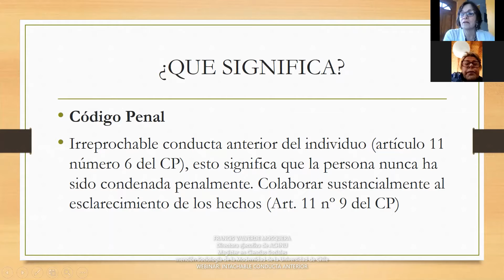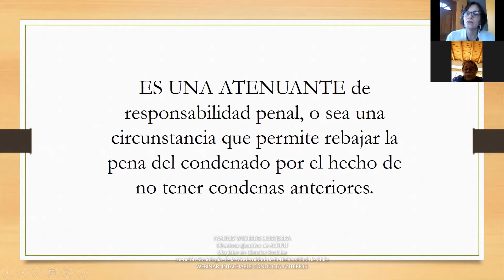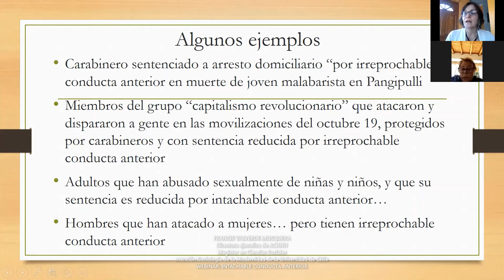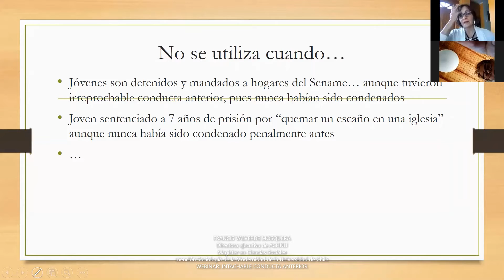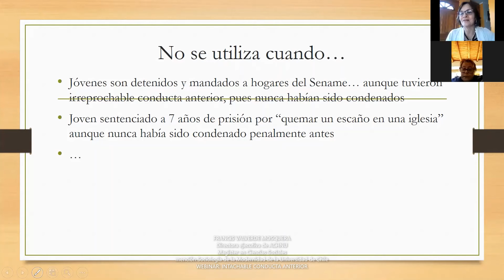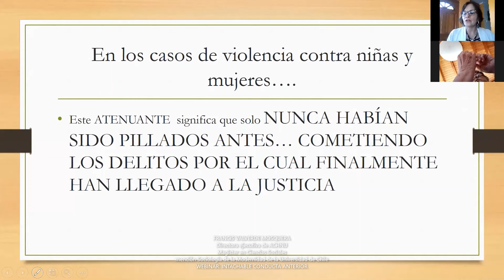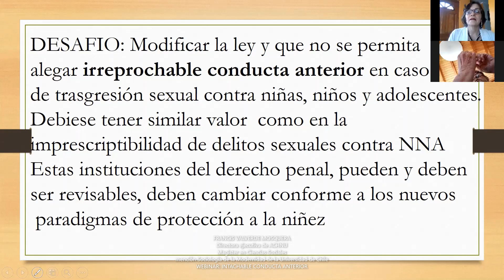Webinar: Intachable Conducta Anterior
Webinar: “Intachable Conducta Anterior.” Conversaremos de los abusos y el maltrato.

Presenta:
FRANCIS VALVERDE MOSQUERA, Directora ejecutiva de ACHNU, Magister en Ciencias Sociales mención Sociología de la Modernidad de la Universidad de Chile, profesora de Ciencias Naturales y Biología de la Pontificia Universidad Católica de Chile. Especializada en Derechos Humanos, Derechos del Niño y enfoque de derechos humanos y en términos pedagógicos en educación de adultos.
Académica de la Universidad de Chile y Universidad Alberto Hurtado. Docente de los Diplomados de la Fundación para la Confianza.
Cuenta con 45 años de experiencia en formación e intervención en Derechos Humanos y Derechos de la Niñez, Intervención Social y Educación; incidencia en políticas públicas de infancia y gestión y participación en redes de la sociedad civil.

CEANIM, 11 de marzo de 2021